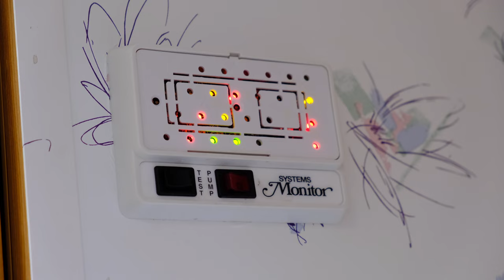Rainy Day | Living In Lance Camper | New Dog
A relaxing rainy day with the new dog Banjo in our 1998 Lance Squire 3000.

A quick and short video. Enjoy the sounds of the rain. It’s been a wet one here in the High Country of Colorado.